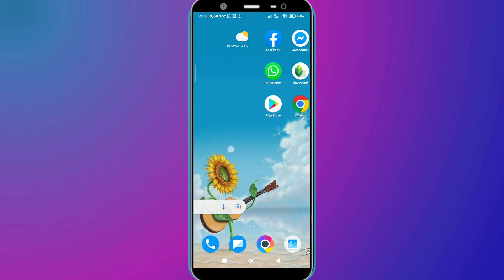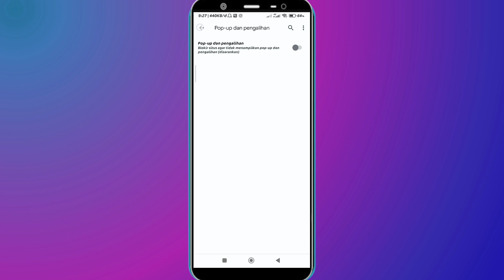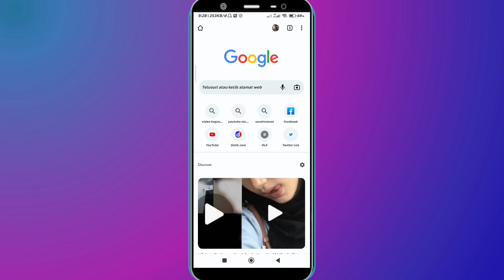Cara Menghilangkan Iklan Di Google Chrome - Cara Blokir Iklan Di Google Chrome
Iklan yang muncul ketika browsing di google chrome tentu sangat mengganggu bahkan pop up iklan  yang muncul menutupi bagian yang kita baca. Untuk itu saya bagikan cara menghilangkan iklan di google chrome dengan mudah